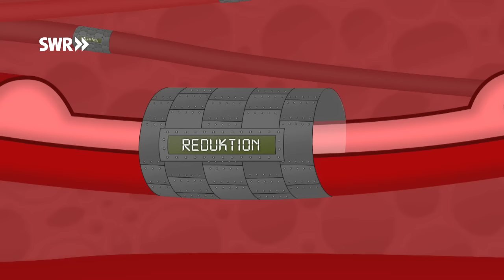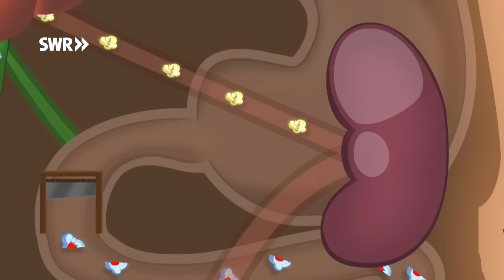Wie entgiftet der Körper? | SWR Wissen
Ständig sind wir Stoffen ausgesetzt, die für unseren Körper schädlich sind: Gifte in der Nahrung, Alkohol, Abgase oder Kosmetika. Hinzu kommen Medikamente oder andere Chemikalien. Wie schafft der Körper das?